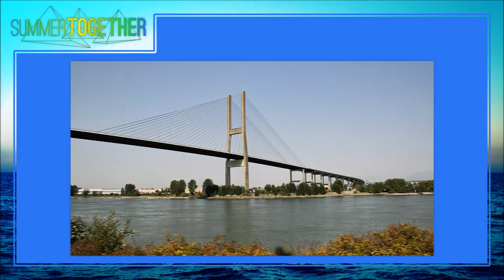July 10 2016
Danny Hunt this week, talks about Joshua 3 and having faith to let miracles happen.